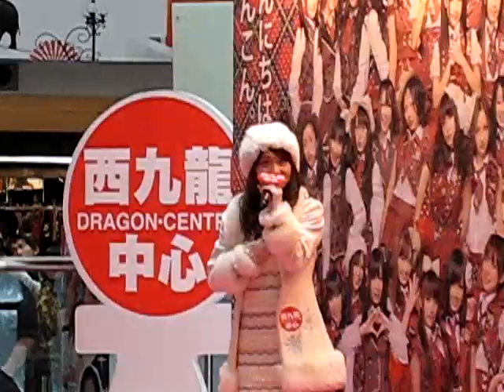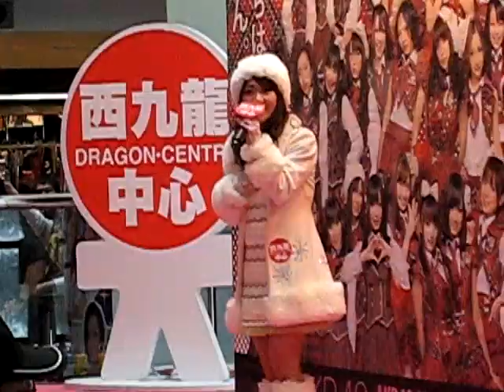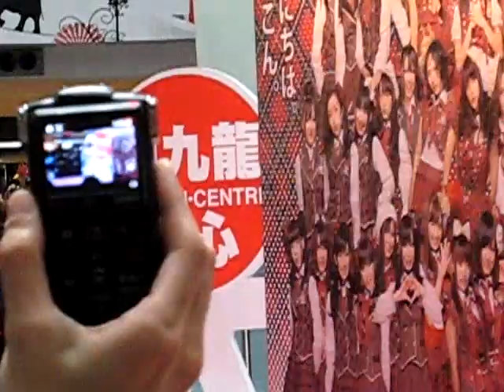AKB48 大島優子握手会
大島優子mini show